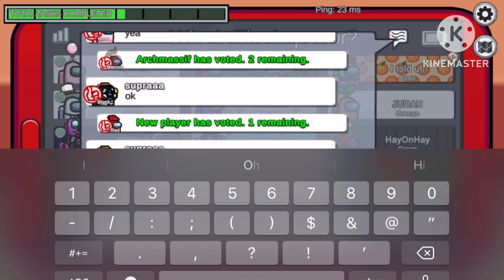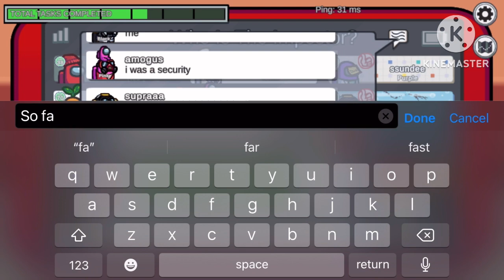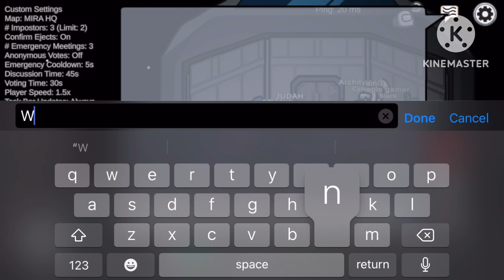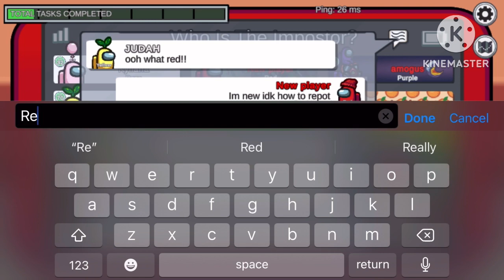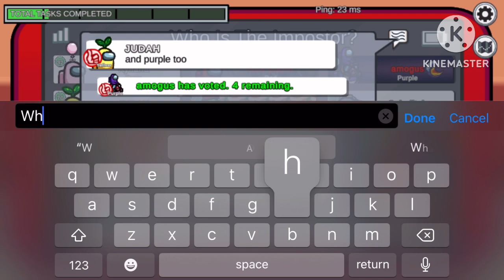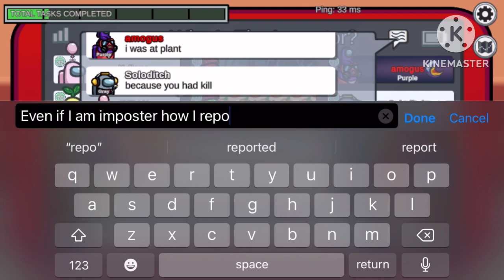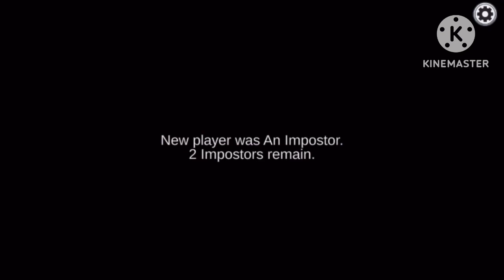When u pretend to be a new player :/